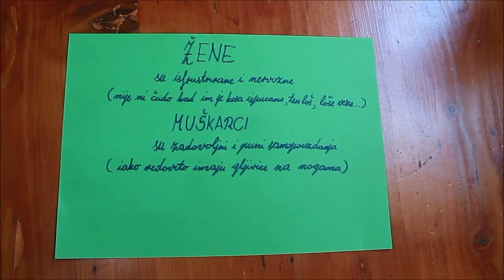Stop seksizmu u reklamama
Ovaj film je nastao u sklopu ovogodišnjeg projekta Stop seksizmu u reklama za Smotru projekata s područja građanskog odgoja i obrazovanja.

Film su osmislili i režirali učenici naše škole